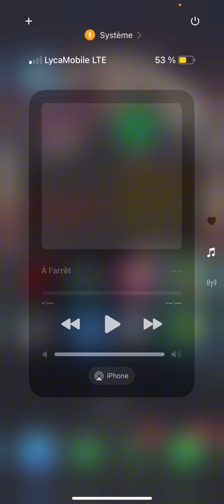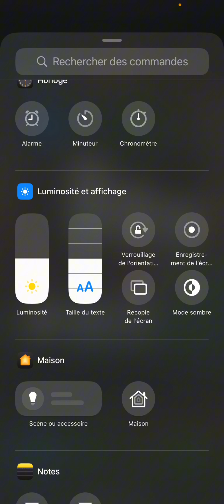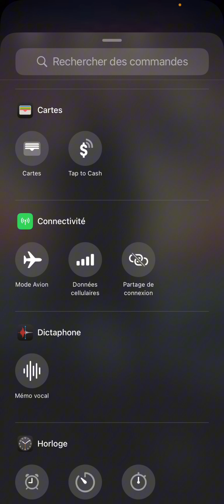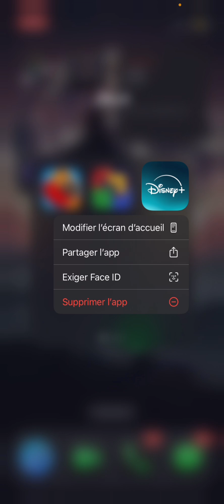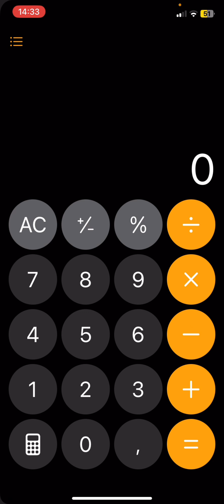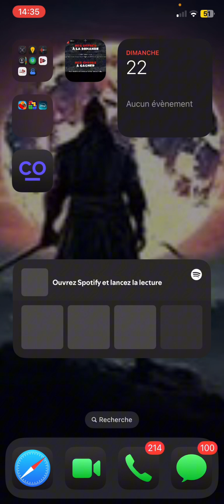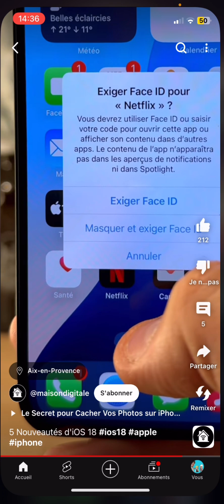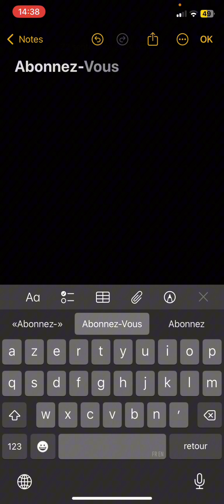Nouveautés iOS 18